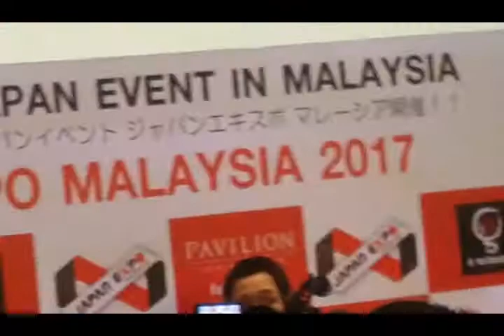PPAP (ペンパイナッポーアッポーペン) by PIKOTARO LIVE in KL, Malaysia. Watch till end!!!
JAPAN EXPO MALAYSIA 2017
DATE: FRIDAY 28TH – SUNDAY 30TH JULY, 2017 @ Pavilion Kuala Lumpur & Fahrenheit 88 ,MALAYSIA.

Managed to shake his hands 👌😆